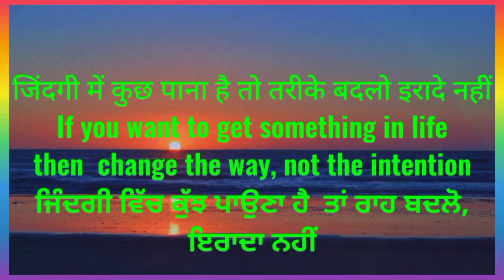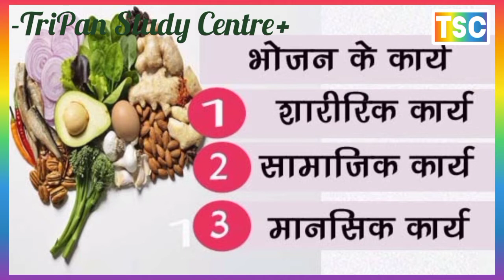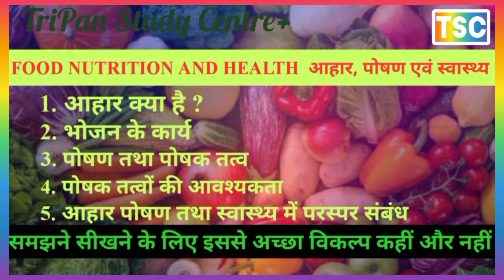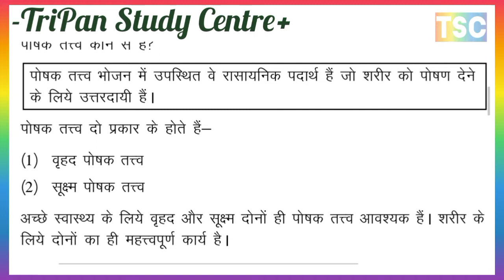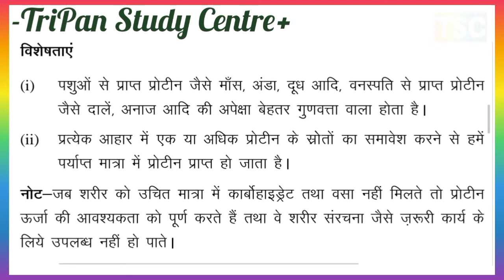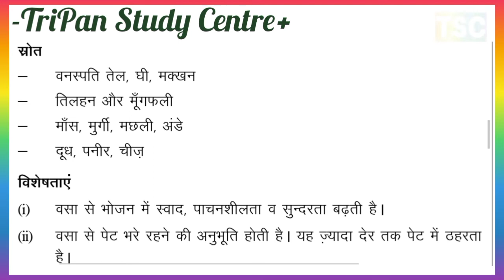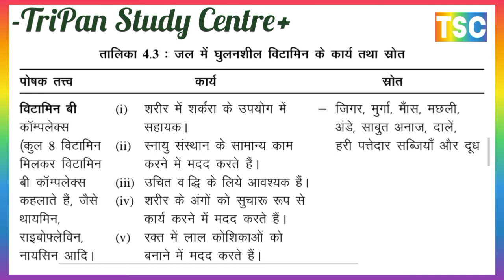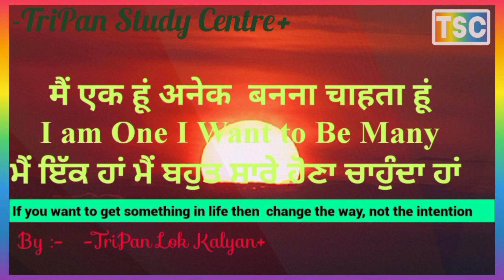FOOD NUTRITION AND HEALTH ll आहार, पोषण एवं स्वास्थ्य ll Class 12th NIOS Home Science Ch -4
FOOD NUTRITION AND HEALTH
आहार, पोषण एवं स्वास्थ्य
1. आहार क्या है ?
2. भोजन के कार्य
3. पोषण तथा पोषक तत्व
4. पोषक तत्वों की आवश्यकता
5. आहार पोषण तथा स्वास्थ्य में परस्पर संबंध

पोषण एवं स्वास्थ्य
या पोषकतत्व वह रसायन होता है, जिसकी
किसी जीव के पोषक तत्व वह पदार्थ हैं जो शरीर को समृद्ध करते हैं। यह ऊतकों का निर्माण और उनकी मरम्मत करते हैं, यह शरीर को उष्मा और ऊर्जा प्रदान करते हैं और यही ऊर्जा शरीर की सभी क्रियाओं को चलाने के लिए आवश्यक होती है।
आहार पोषण तथा स्वास्थ्य में